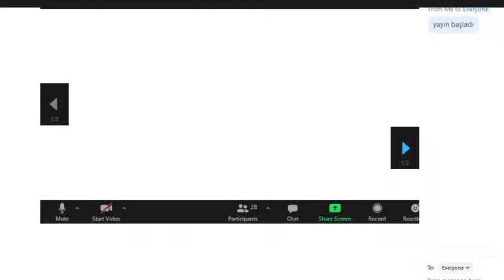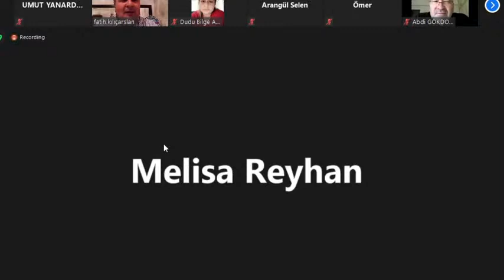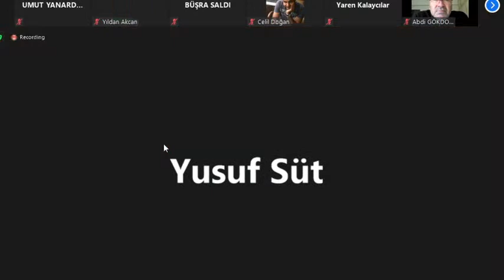Psikiyatrik Sosyal Hizmet : Fatih Kılıçaslan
Uluslararası Kıbrıs Üniversitesi, Sağlık Bilimleri Fakültesi, Sosyal Hizmet Bölümü tarafından düzenlenen etkinlik